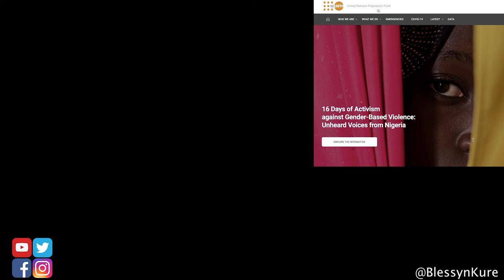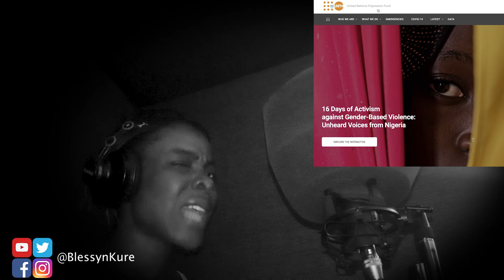UNFPA: EMOTIONAL HAUSA DOCUMENTARY NARRATION DUBBING VOICE-OVER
I was honoured to voice (in Hausa & Pidgin) the stories of women & girls who survived GBV & Boko Haram Insurgency in the North East for the United Nations Population Fund (UNFPA) & @etinosa_yvonne 's 16Days storytelling series "Unheard Voices".
Their stories broke me, as each was worst than the last.

to learn more. This will help you put faces and stories to statistics that often seem unbelievable.

Hello, I am Blessyn Kure, I love to tell stories, and my voice over's afforded me the opportunity to do just that. As a professional voice-over artist, I can bring your words to life by perfectly interpreting your script, thanks to over 6 years of experience I possess as a radio presenter, voice acting, and spoken word artist.

I can voice in neutral English accent, African English accent, Pidgin Nigerian English, and Native Hausa.

I offer a wide range of voicing services like Radio and television advertisements, E-learning platforms, Audiobooks, networks, and product promotions, Film and video game trailers, Documentaries, Corporate announcements, and much more.

African accent voiceover,  Hausa, Hausa advert, neutral English voice over, pidgin Nigerian English voice over,